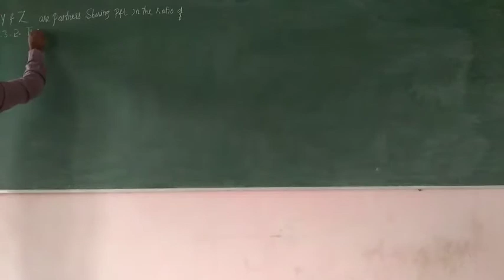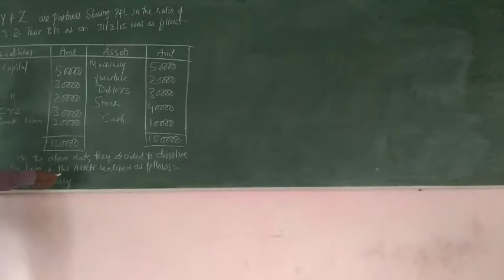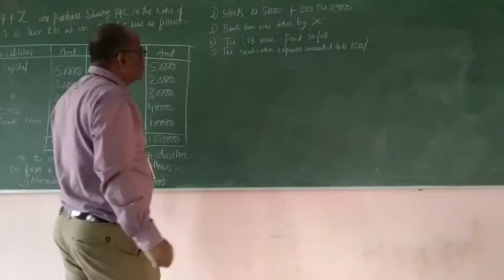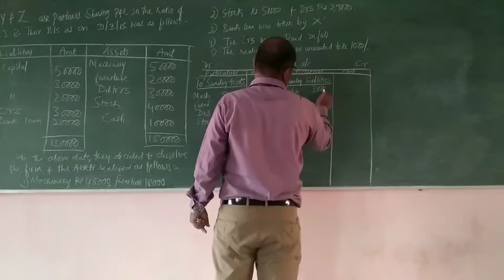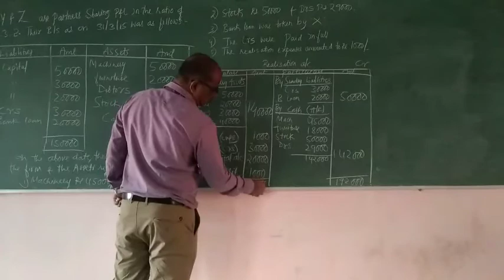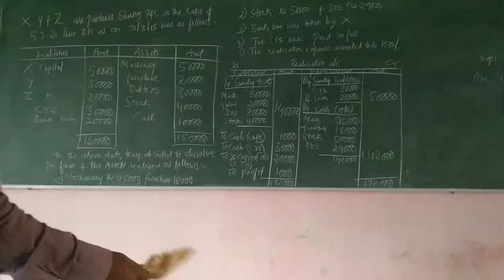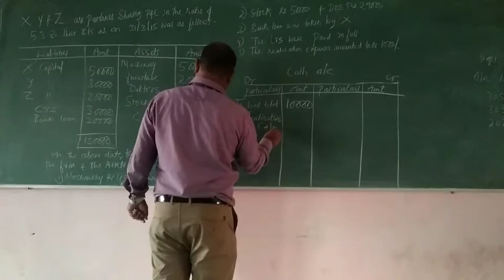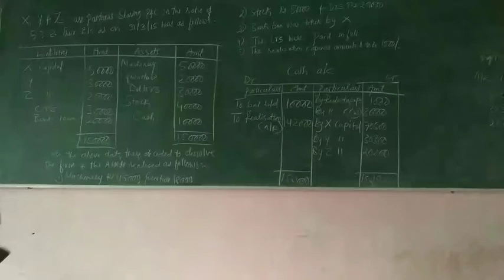Dissolution of partnership firm